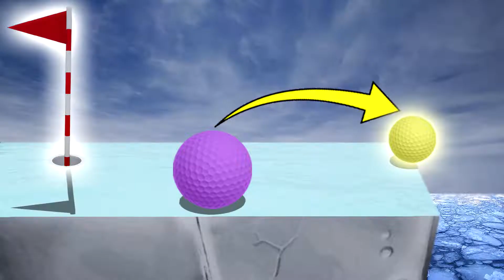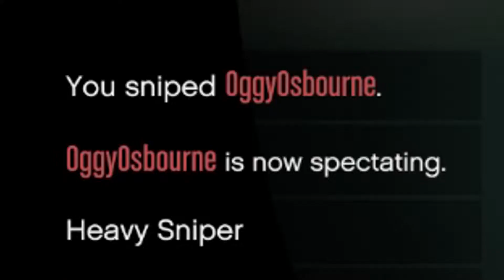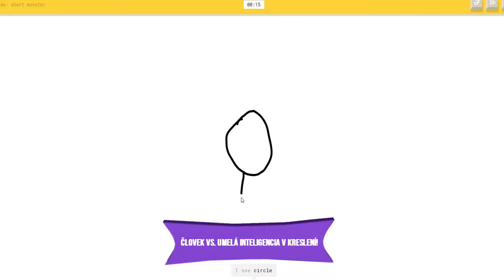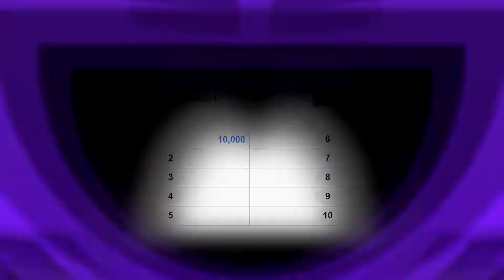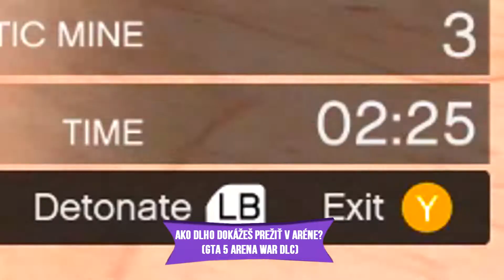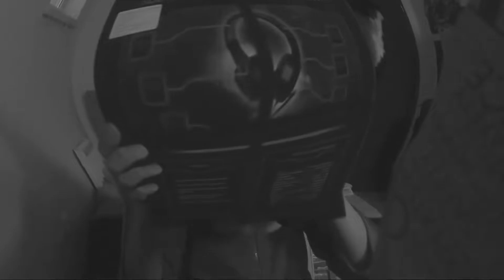PGSK Funny Moments REWIND 2018!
▶️ Hovoril som to aj minule no musím to povedať znova... 2018 bol zatiaľ asi najlepším rokom pre toto channel! A keďže sa nám už pomaličky ale isto blíži ku koncu, poďme sa rovnako ako pred rokom spolu pozrieť na nejaké tie Funny Moments ktoré sa nám tu počas tohto roka udiali! Ktorý je váš najobľúbenejší moment? Prípadne to je niečo čo sa do videa bohužiaľ nedostalo? Aké videá vás u mňa tento rok bavili najviac, resp. čoho by ste chceli v roku 2019 viac? Určite mi nezabudnite dať vedieť v komentároch! ◀️

🎉 ŠŤASTNÝ NOVÝ ROK! 🥂

👪 Pripoj sa na náš oficiálny Discord server! 👪

🎮 Pripoj sa do našej oficiálnej Steam skupiny! 🎮

🎶 Credits

🤔 Ak sa ti video fakt páčilo, čo tak si ísť pozrieť ďalšie?

⏩ NAJNOVŠIE VIDEO! ⏪

⏩ PREDOŠLÉ VIDEO! ⏪

⏩ NÁHODNÉ VIDEO! ⏪